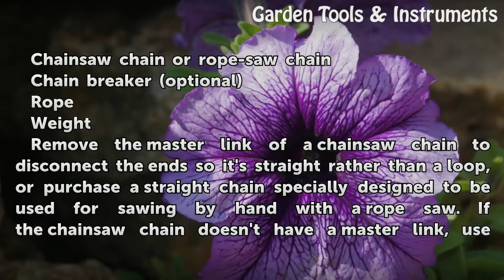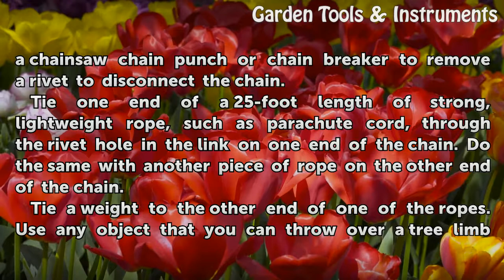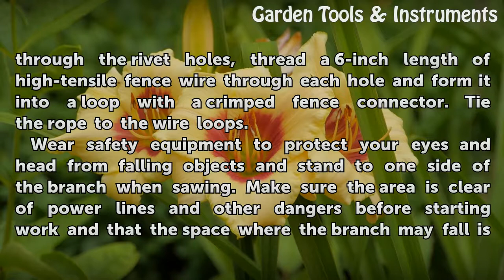How to Make a Rope-and-Chain Saw to Prune High Tree Limbs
How to Make a Rope-and-Chain Saw to Prune High Tree Limbs. A rope chain saw cuts wood with sharpened teeth, using the same principle as a power chainsaw, except you provide the muscle to move the chain across the wood. Make your own rope saw to prune tree limbs up to 20 feet high or more while standing on the ground. Attach ropes as long as you...

Table of contents How to Make a Rope-and-Chain Saw to Prune High Tree Limbs
Things You'll Need 00:45
Tips & Warnings 01:44